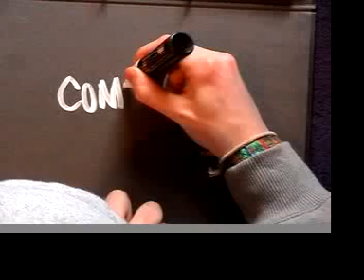LSM Teaser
LSM vol.4-featuring the entire LSM and special guests.
Coming 2006!